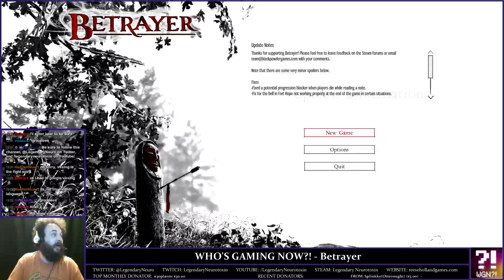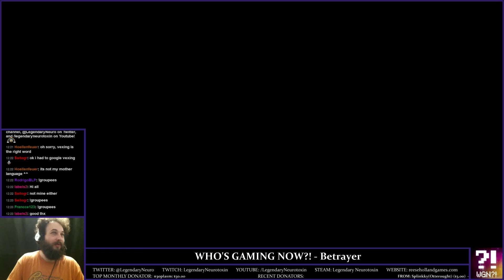WHO'S GAMING NOW?! - Betrayer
This is a demo of Betrayer, a challenging stealth-oriented mystery game with stylized use of color desaturation!